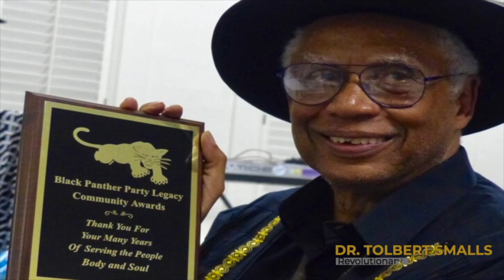The MOI Podcast Talks to Tajai About Owning a Hotel in Panama, and the Tropical Sounds Festival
The Minister of Information JR talks to the legendary rapper and businessman Tajai Massey, of Souls of Mischief and Hieroglyphics, about owning his own hotel in Panama near Santa Catalina, called Hibiscus Garden. He talks about hosting the first annual Tropical Sounds Festival, on his beach front property in November or December '22.